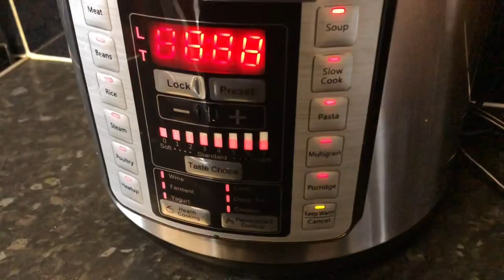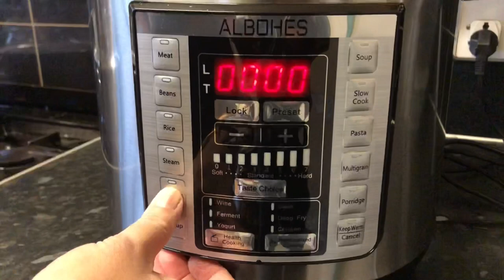Hard Chicken Curry in Electric Pressure Cooker Recipe